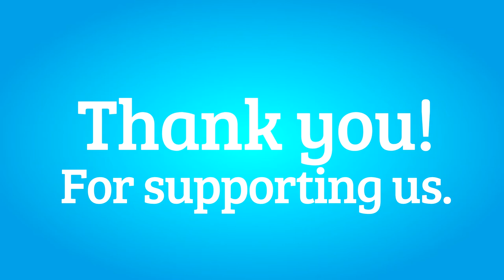OUR CLIENTS 2012-2013 (WATCH IN HD)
Client: Pure Marketing Media
Tools Used:
Photoshop CS6
Sony Vegas Pro 12
Time to complete project: 45 MINS
Edited by Damion Donaldson